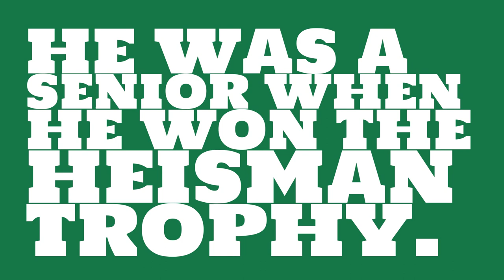What year did Les Horvath win the Heisman Trophy?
What year did Les Horvath win the Heisman Trophy? Watch this video to learn this and other trivia about Ohio State.